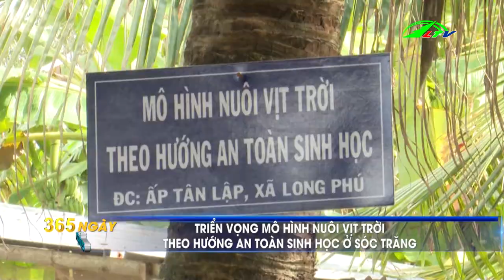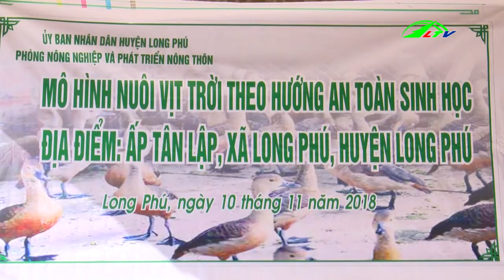Lâm Đồng nâng cao trình độ lao động nông thôn | 365 Chuyển Động | Lâm Đồng TV